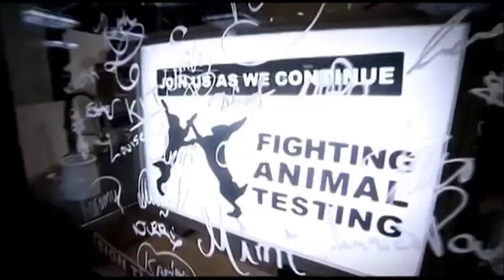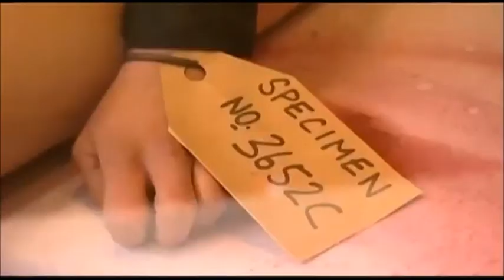Ecco cosa fanno agli animali da laboratorio la protesta choc dell'artista Jacqueline Traide